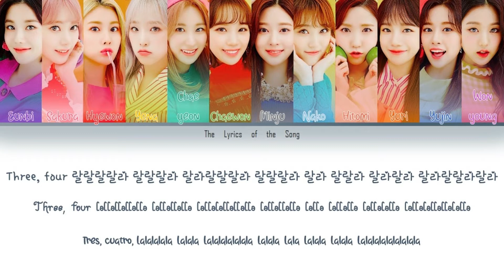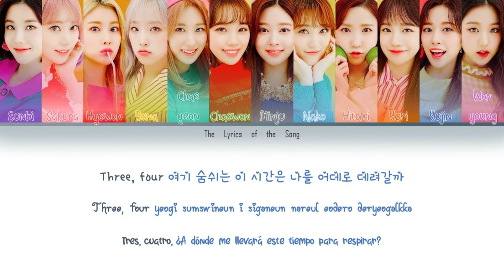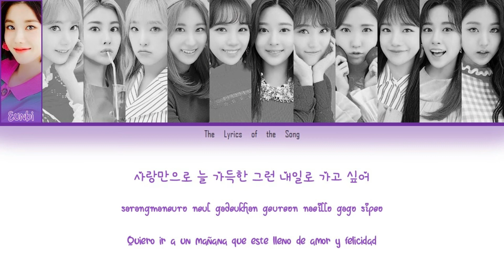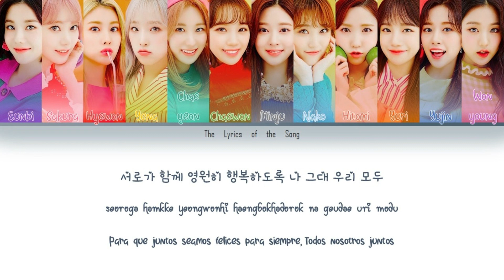IZONE (아이즈원) - 3!4! (Color Coded Lyrics Esp/Rom/Han/가사)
BY-The LyricSoft

Track: 3!4!
Album: Rewind : Blossom
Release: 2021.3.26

IZONE​ 아이즈원​ #3!4! 쓰리포 리와인드블라썸​ rewindblossom​